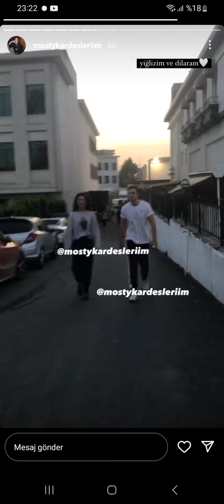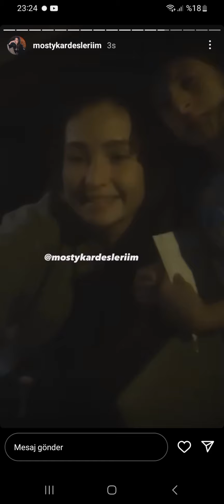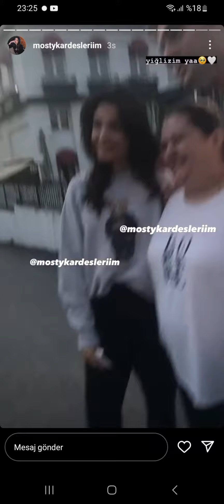Kardeşlerim 102.Bölüm Kamera Arkası